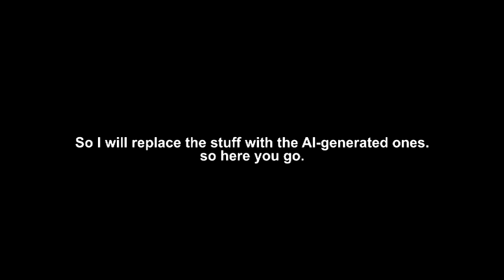Something that unexpectedly came to my ideas.